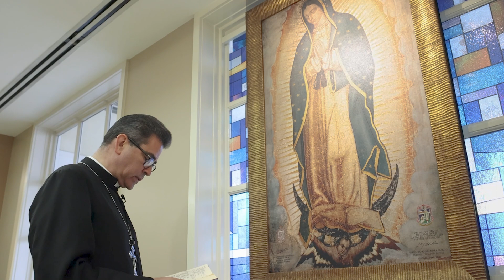Una reflexión especial con el Muy Reverendo Esequiel Sánchez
Les extendemos la invitación a meditar sobre las festividades guadalupanas con un mensaje especial del Muy Reverendo Esequiel Sánchez, Rector del Santuario de Nuestra Señora de Guadalupe.

Shrine of Our Lady of Guadalupe
Santuario de Nuestra Señora de Guadalupe

1170 N River Rd
Des Plaines, IL 60016